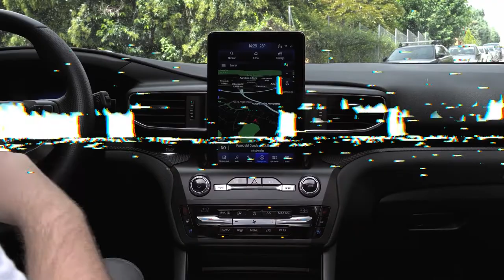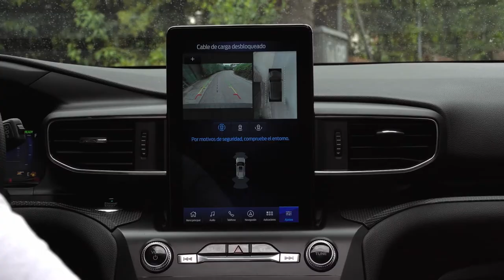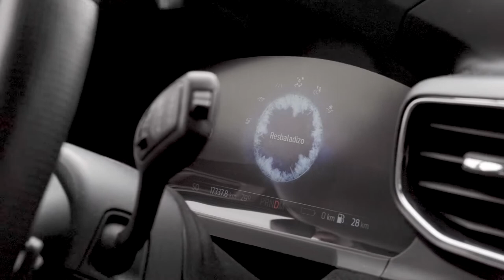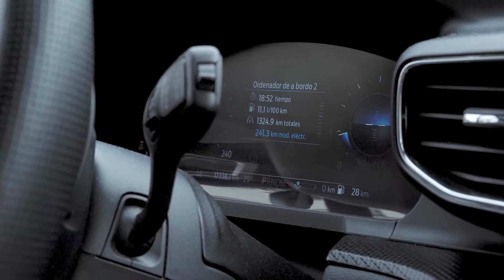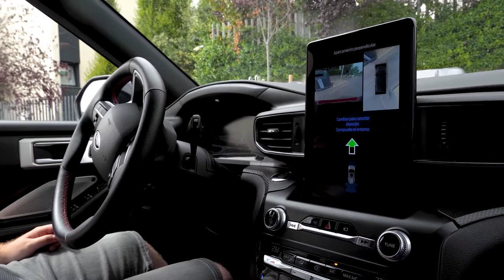Ford Explorer PHEV, un SUV a la americana: 457 CV y casi 2,5 Toneladas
Hoy rescatamos un reportaje que grabamos allá por el verano del pasado 2021, en el que probamos un verdadero XXL. Un bestia americana, gigante en medidas y prestaciones, con su motor derivado del Ford GT y su motor electrico, entrega 457 cv, sufiicientes para catapultar sus casi 2 toneladas y media, llenas de lujos y equipamiento, hasta los 100 km/h en tan solo 6.6 segundos. El CAÑONERO ha vuelto. yeeeehaw.

00:00  Intro
01:28  Propulsor
03:05  Trasera (ft manchas en la lente)
04:12   Vamo' a probarlo
07:00   Off-road (más o menos)
07:45  Equipamiento y funcionallidades
09:08  Modos de conducción
10:20  Park Assist 😨
11:18  Conclusiones